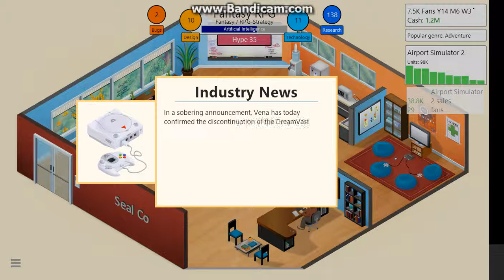Game Dev Tycoon Part 9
I'm not doing a good job at this am I?